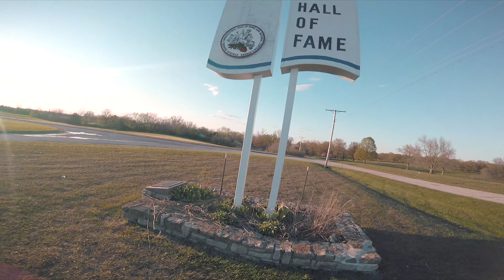I FORGOT How to FLY FPV! 🙄 | FPV Freestyle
OTHER CONTENT👇🏽😀

Word of caution - always do a walkthrough at any spot before you fly and have a spotter.

Thanks to these companies for making great products and keeping me in the sky:

ImpulseRC APEX:
Fettec FC and ESC
T-Motor UNreleased🔥
HQPROP ETHIX S4 PROPS😎
GOPRO HERO5 Session
Foxeer Predator (25 TILT)
CROSSFIRE MICRO V2 (DOPE!)
UNIFY PRO 😈
TBS TRIUMPH PRO 😈
Tattu R-Line 1300 (NEWEST VERSION 3.0)

HDO Fatshark RapidFire Module
Taranis Special Edition Carbon Fiber (Mode 3 Stick Layout)
Crossfire Full TX MODULE (Love IT!)

Logo art created by  Florian Le Priol 🙌🏽🙌🏽